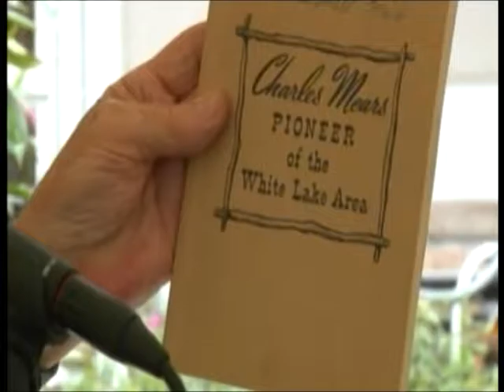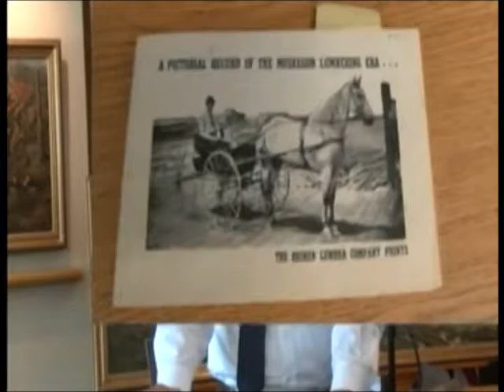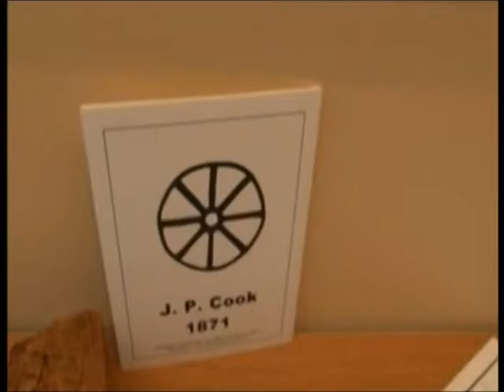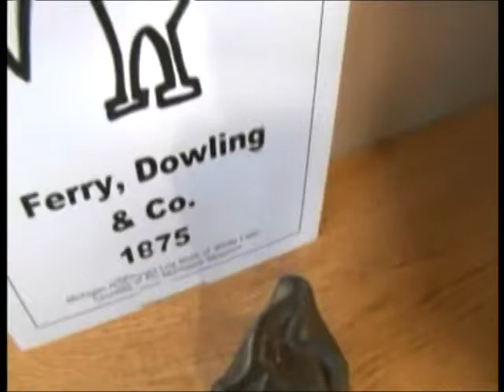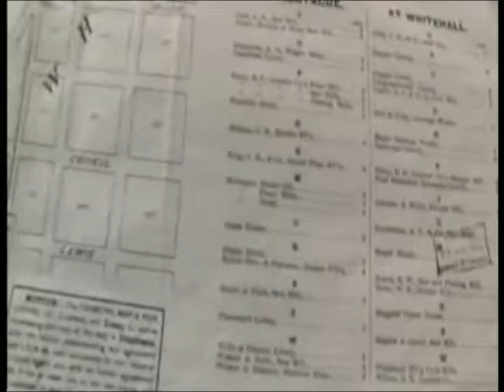OUR LUMBERING LAGACY WITH JIM STAPLES AND STARTED BY MAYER HENRY OF MONTAGUE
Description OUR LUMBERING LAGACY WITH JIM STAPLES AND STARTED BY MAYER HENRY OF MONTAGUE